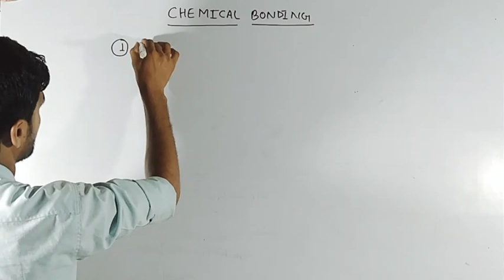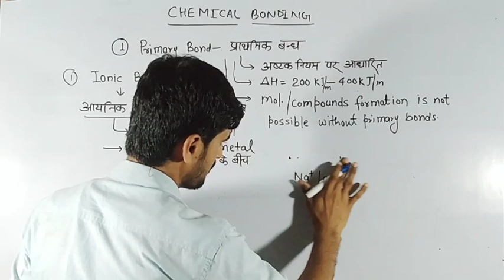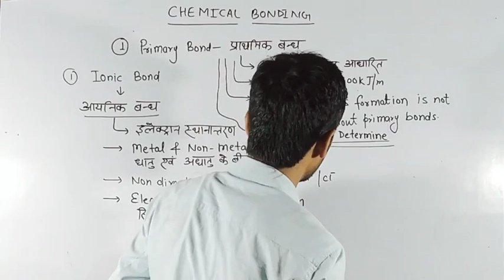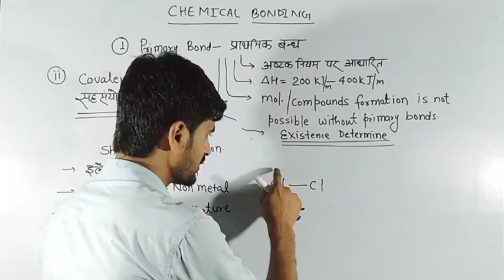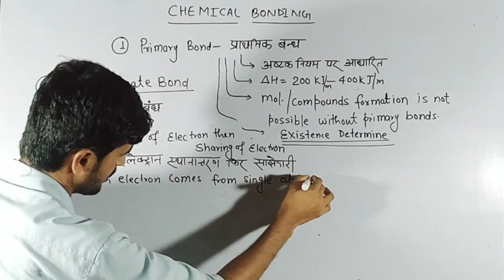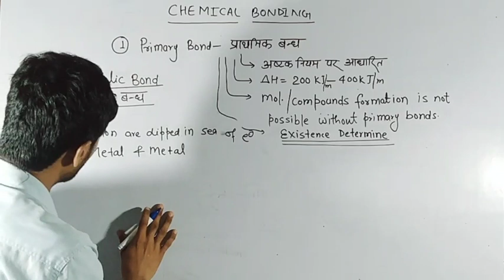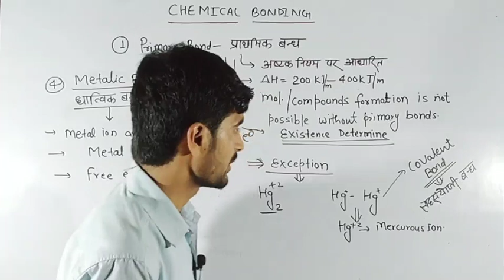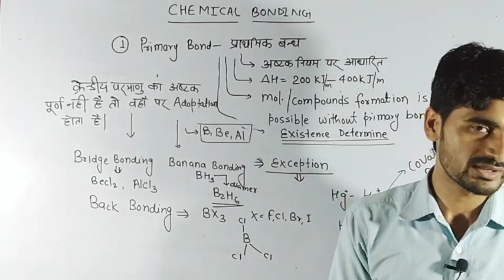UP TGT SCIENCE । Chemistry । Chemical Bonding Part-3 by Kaushik sir । AB TECH Online Classes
*आप लोगों की भारी डिमांड पर AB TECH Online Classes आपके लिए लाया है UP TGT Science का कम्पलीट कोर्स*
इस कोर्स के अन्तर्गत भौतिक विज्ञान बृजेन्द्र सर एवं रसायन विज्ञान कौशिक सर पढ़ायेंगे । बृजेन्द्र सर UP TGT SCIENCE 2013 बैच में सेलेक्टेड हैं और 7 वर्षों का अनुभव है। कौशिक सर को Msc के साथ 5 वर्षों का अनुभव है और हमारे संस्थान में जूनियर शिक्षक भर्ती बैच में पढ़ा रहे हैं।

*हमारा सिर्फ एक ही उद्देश्य है कि नाममात्र शुल्क में प्रापर कैरियर गाइडेंस के साथ अच्छी शिक्षा उपलब्ध कराना एवं आपको नियुक्ति दिलाना* 💪

क्या आप तैयार हैं ? अपनी सफलता पक्की करने के लिए 😎

अगर हां तो अभी इस Telegram Group में जुड़े 🤝🏻

*कोर्स में क्या-क्या मिलेगा*
👉 पाठ्यक्रम के अनुसार संपूर्ण कोर्स
👉 चैप्टर वाइज पीडीएफ
👉 चैप्टर वाइज प्रैक्टिस क्वेश्चंस
👉 प्रीवियस ईयर पेपर पीडीएफ
👉 ऑनलाइन मॉक टेस्ट
👉 डाउट क्लीयरिंग सेशन

*कक्षाएं कब, कैसे, कहां चलेंगी*
✅ सभी कक्षाएं हमारे एग्जाम प्रिपरेशन भाई ए बी टेक ऐप में चलेंगी
✅ सारे वीडियो लेक्चर, पीडीएफ, प्रीवियस ईयर क्वेश्चंस, टेस्ट सीरीज इसी ऐप में अवेलेबल रहेंगे
✅सारे वीडियो लेक्चर आपको रिकॉर्डेड फॉर्म में मिलेंगे, आप अपनी सुविधा के अनुसार किसी भी टाइम को देख सकते हैं।
✅ किसी भी वीडियो को कितनी बार भी देख सकते हैं उसकी कोई पाबंदी नहीं है।
✅ आप वीडियो लेक्चरर्स को लैपटॉप या कंप्यूटर या मोबाइल से भी देख सकते हैं
✅ वीडियो को आप फास्ट फॉरवर्ड करके या क्वालिटी कम करके भी देख सकते हैं

*बैच में कैसे जुड़े*
यूपी टीजीटी विज्ञान बैच से जुड़ने के लिए अभी इस लिंक से Telegram Group को ज्वाइन करें।
आगे की प्रक्रिया आपको इसी ग्रुप में बताई जायेगी।

कोर्स फीस 📝

नार्मल प्राइस - ₹2500

यूपी टीजीटी विज्ञान बैच में जुड़ने के दो तरीके हैं दोनों तरीकों को हम नीचे अच्छे से समझा रहे हैं।
👉 *पहला तरीका*
1)-  सबसे पहले इस दिए गए लिंक से Exam Preparation by AB TECH ऐप डाउनलोड करें

2)- अब मोबाइल नंबर से ओटीपी को वेरीफाई करते हुए लॉगिन करें
3)- अब नीचे Store टैब पर क्लिक करें और पेज को स्क्राल करके UP TGT Science Complete Course कोर्स पर क्लिक करें
4)- अब पेज को स्क्राल करके नीचे आयें और यहां पर आपको पेमेंट डीटेल्स दिखेगी।
5)- अब Buy Now बटन पर क्लिक करें और अपना राज्य चुने इसके बाद Proceed for Payment पर क्लिक करें, यहां पर आप डेबिट कार्ड क्रेडिट कार्ड यूपीआई नेट बैंकिंग के माध्यम से पेमेंट कर सकते हैं।
6)- पेमेंट सफल होने के बाद आपका ऑटोमेटिक इस बैच से जुड़ जाएंगे।
*नोट-* कोर्स Buy करने का पूरा प्रोसेस का वीडियो ऐप में इसी कोर्स में अवेलेबल है
👉 *दूसरा तरीका*
सबसे पहले ऊपर दिए गए स्टेप 1 और 2 से ऐप को डाउनलोड कर मोबाइल नंबर से लॉगिन कर ले

अब आप निम्न तरीकों से ऑनलाइन पेमेंट कर बैच में हमारी टीम द्वारा जोड़ दिए जाएंगे
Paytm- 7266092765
Upi- abtech121@okicici

ऊपर दिए गए तरीके से  (₹1500 + ₹40 Payment Gateway Charge = ₹1540 ) पेमेंट करने के बाद सक्सेसफुल पेमेंट का स्क्रीनशॉट, ऐप में रजिस्टर्ड मोबाइल नंबर हमे इस नंबर 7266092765 पर व्हाट्सएप जरूर करें, अन्यथा आपके बैच में जोड़ने की प्रक्रिया संभव नहीं होंगी

किसी भी सहायता के लिए हमें इस नंबर  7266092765 पर कॉल या व्हाट्सएप करे

About Video
Up tgt Science preparation, up tgt chemistry online classes, up tgt vigyan ki taiyari, up tgt Science complete preparation, up tgt chemistry preparation, up tgt pgt Chemistry Classes, tgt Chemistry Chemical Bonding, chemical bonding and it's type, rasayanik band class, Ionic bond class, covalent bond, coordination bond, octate rule, valence bond theory,